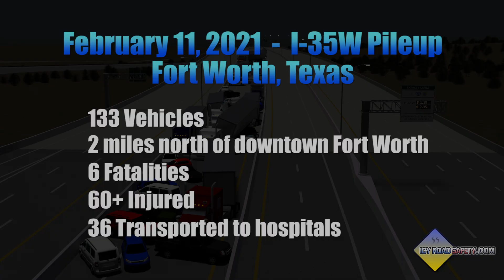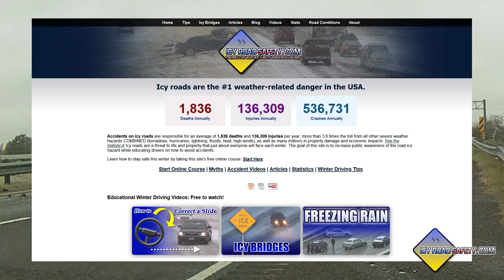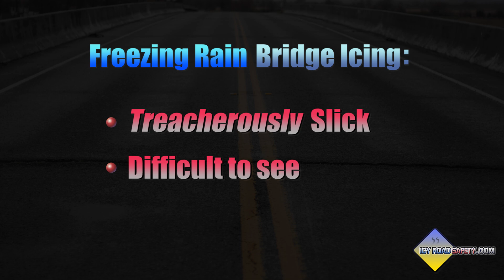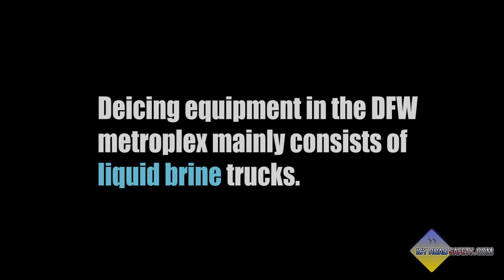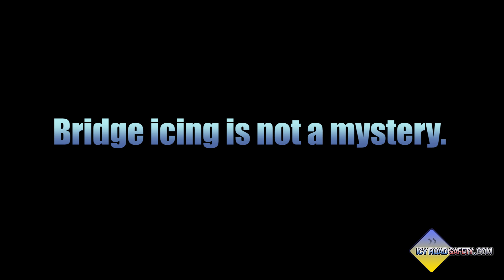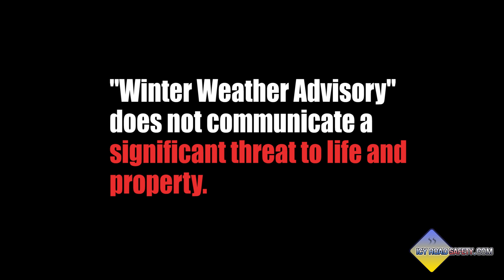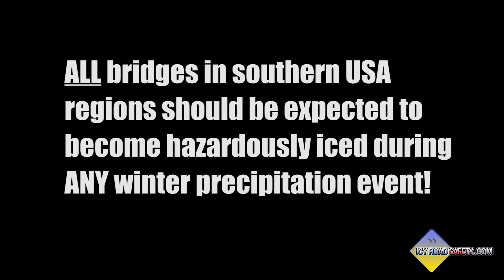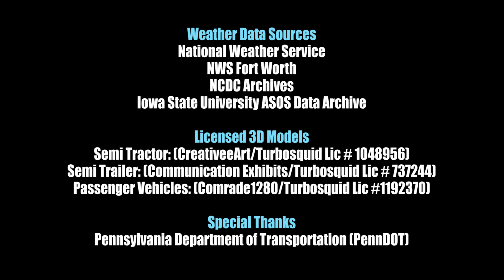The Fort Worth, Texas pileup: its cause, contributing factors and how to prevent future ones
This analysis of the icy bridge pileup of February 11, 2021 on the I-35W express lanes in Fort Worth, Texas covers the causes and contributing factors to the event, as well as a proposed warning protocol to help prevent future incidents caused by freezing rain bridge icing.

Weather Data Sources:
National Weather Service
NWS Fort Worth
NCDC Archives
Iowa State University ASOS Data Archive

Licensed 3D Vehicle Models:
Semi Tractor: (CreativeeArt/Turbosquid Lic # 1048956)
Semi trailer: (Communication Exhibits/Turbosquid Lic # 737244)
Passenger vehicles: (Comrade1280/Turbosquid Lic #1192370)

Thanks to PennDOT for details on short-term plowing/salting mobilization.